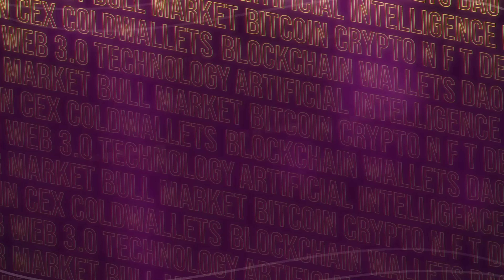Gregor Zaucer at XT.com | FOMO: In Focus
Check out Krista 2 Moons Interview with Gregor Zaucer of Swarm at XT.com Meet-up.

Connect with PinoyWeb3TV on your favorite social media platforms!